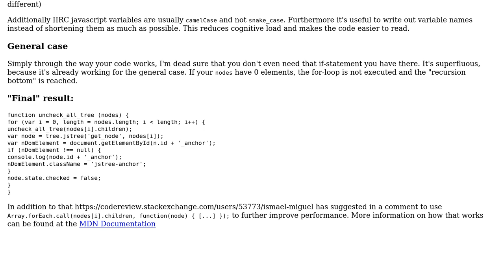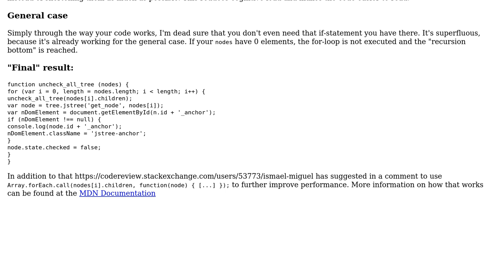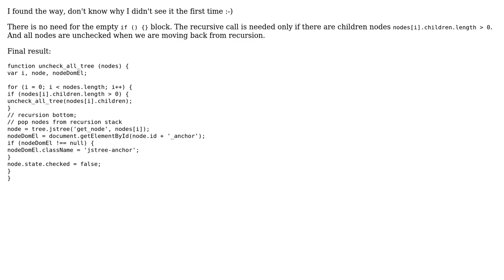Code Review: Empty block in recursion base case (2 Solutions!!)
Code Review: Empty block in recursion base case

With thanks & praise to God, and with thanks to the many people who have made this project possible! You are responsible for your own actions.